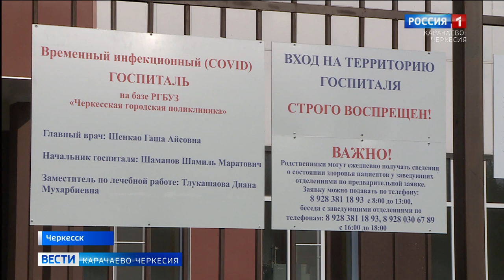В Черкесске возобновил свою работу Северный ковид-госпиталь на базе онкологического диспансера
В Черкесске возобновил свою работу Северный ковид-госпиталь на базе онкологического диспансера, рассчитанный на 200 койко-мест. На сегодняшний день данное медучреждение полностью обеспечено всем необходимым для лечения больных коронавирусной инфекцией. Представители министерства здравоохранения КЧР посетили ковид-госпиталь и осмотрели оснащённость больницы всем необходимым